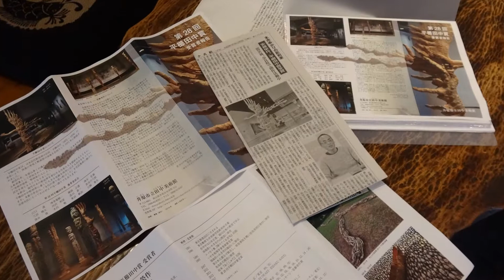井原・平櫛田中賞に彫刻家安藤氏 震災後、避難先の奈良で制作活動 ギャラリーいわき スクラップブック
山陽新聞
井原・平櫛田中賞に彫刻家安藤氏　震災後、避難先の奈良で制作活動
　井原市は２８日、彫刻界で活躍する作家に贈る第２８回平櫛田中賞に、奈良県天理市在住の安藤榮作氏（５６）を選んだと発表した。２０１１年の東日本大震災以降の制作活動を評価し、特定の作品は指定しなかった。
　安藤氏は手おの一つで原木を彫り、荒々しい刀痕を残しながら素朴に仕上げる作風で知られる。選考理由として「現代におけるスケール感あふれる木彫表現とヒューマニズムの造形表現の深化」と高い評価を受けた。
　安藤氏は、拠点にしていた福島県いわき市で被災し、現在は避難先の奈良県で創作活動を続けている。
　井原市役所で会見した安藤氏は震災について「人の魂や真心といった大切なことを思い起こす目覚めにつながった」と振り返った。受賞については「支えてくれた人など私の背景に対して贈られた賞と感じている。多くの被災者の励ましになればうれしい」と述べた。
　平櫛田中賞は、井原市出身の彫刻家・平櫛田中の数え百歳を記念して１９７１年に創設。隔年で選考しており、今回は神奈川県立近代美術館長の水沢勉氏ら１２人の選考委員が候補１４人から選んだ。
　授賞式は８月上旬に東京・三笠会館で行う。受賞記念展は、東京展（８月９～１５日、日本橋高島屋）、井原展（９月１５日～１１月５日、田中美術館）を予定している。
（2017年03月28日 21時25分 更新）